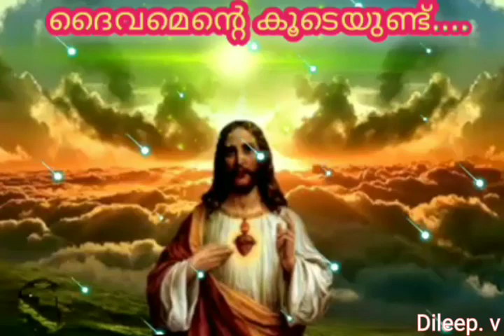Daivamente koodeyundu ദൈവമെന്റെ കൂടെയുണ്ട് ക്രിസ്തിയ ഗാനം.ബേബി സുജാത (Dileep. v)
old is gold christean Devotional song
🎬Album. രാജാധിരാജ്ൻ
✍️രചന.Fr. ആബേൽ സി. എം. ഐ
🎵സംഗീതം.K. K. ആന്റണി
🎤ആലാപനം. ബേബി സുജാത